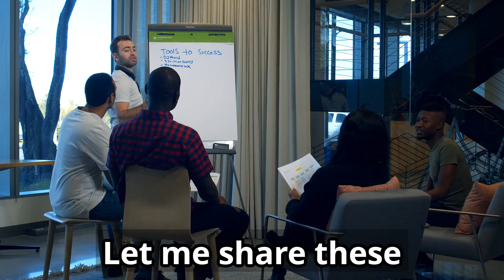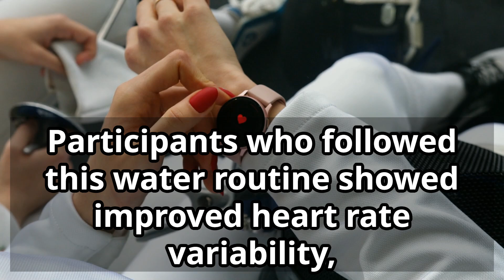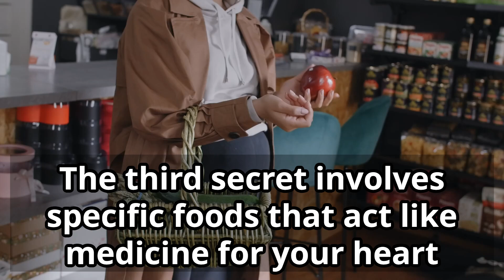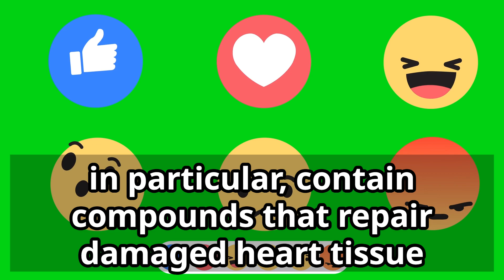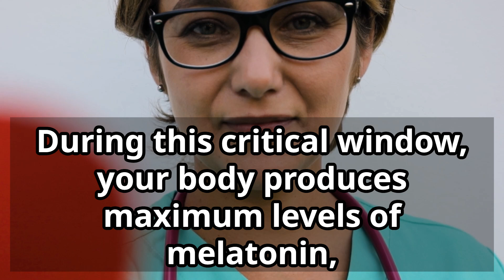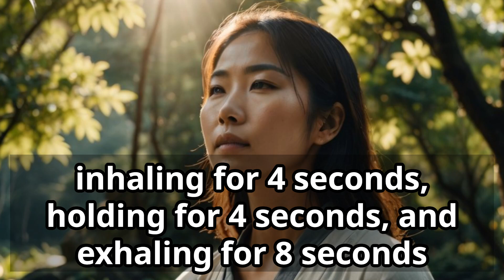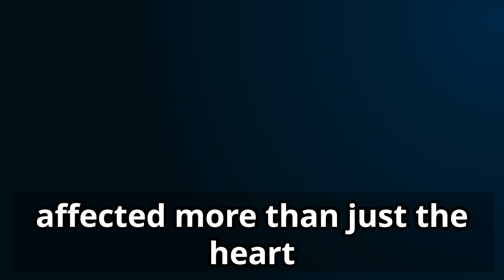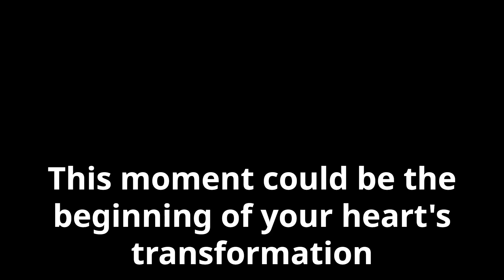5 Astonishing Secrets to Make Your Heart 30 Years Younger